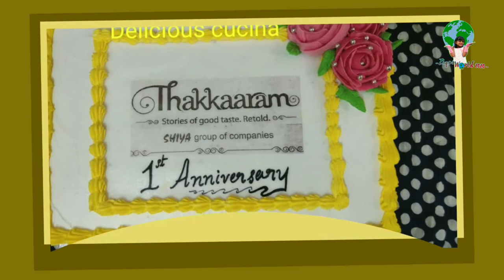My cake journey /നിങ്ങൾക്കും ആകാം നല്ല ഒരു baker /cake ideas